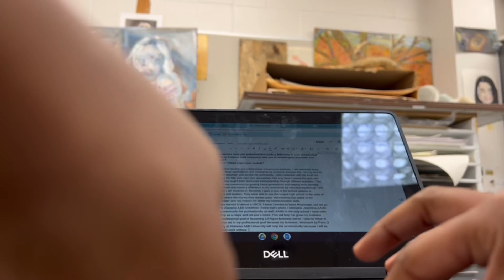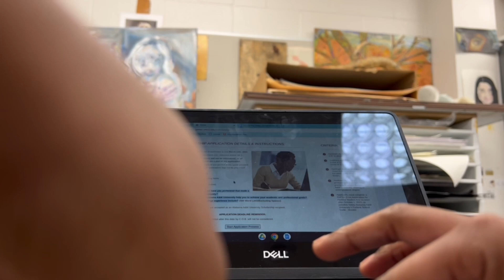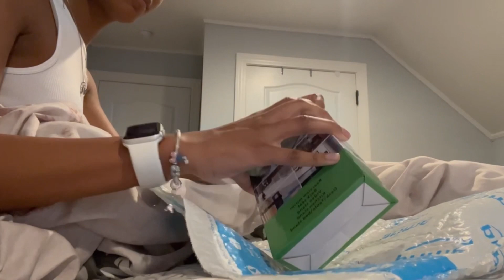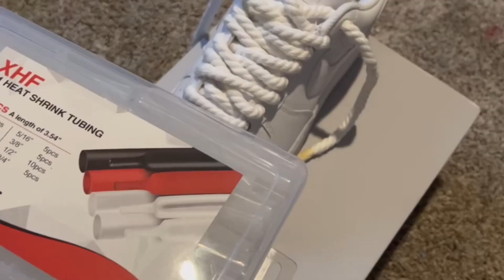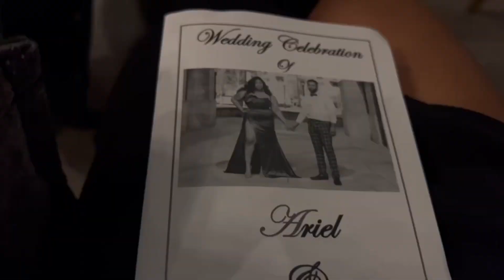VLOGMAS WEEK 2 | semi-busy week in my life